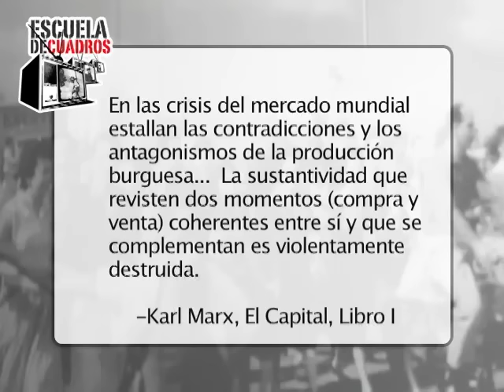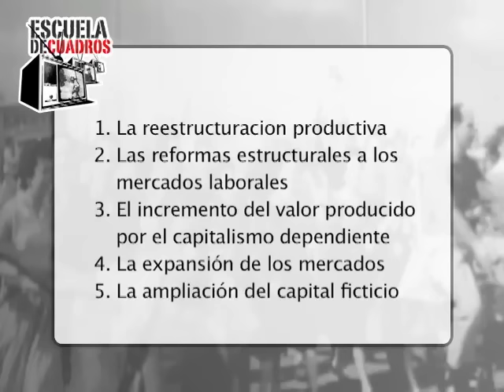Programa 185 - El capital ficticio y la crisis actual (Marcelo Dias Carcanholo)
Estudiamos el capital ficticio y su relación con la crisis actual del capitalismo con Marcelo Dias Carcanholo.

Texto de apoyo: sección Quinta del Tomo III de El Capital de Marx